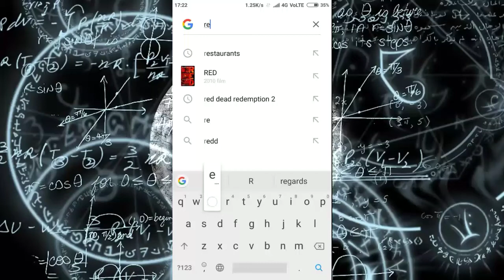THE COLOUR RED ! Has science gone too far ?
Sources

I have just edited and compiled the clips & songs

So all the credits to INITIAL D for the song and for the clip of their .

Edited it with Sony Vegas Pro 14 (64-bit). This was not a tedious task so i am not expecting much ...
Social media
Indtagram : Soon
FAQ
⏩Editing software I use are Sony Vegas Pro 14 or Final cut X pro™

⏭️Where do you find these clips ?
⏩I find these clips from various social medias like Facebook , insta , Reddit or sometimes even YouTube and also sometimes my friends recommend ne some memes too.

⏭️What is your aim ?
⏩To give you guys quality content an earn cash of course 🤑😉 ☮️!!!

Please :-

✓COMMENT and give me feedback on how am i doing and how should i improve

TAGS